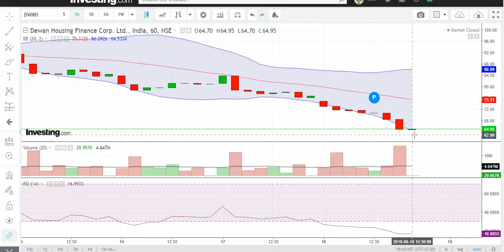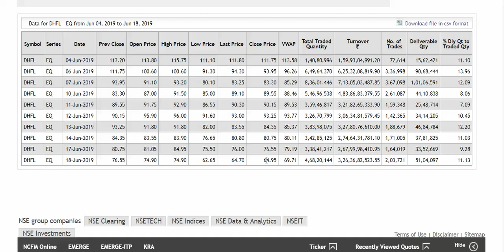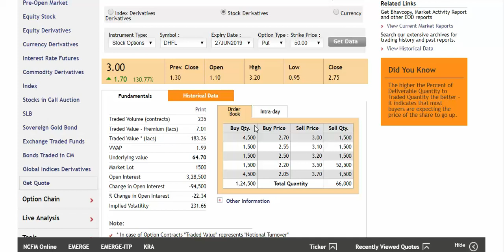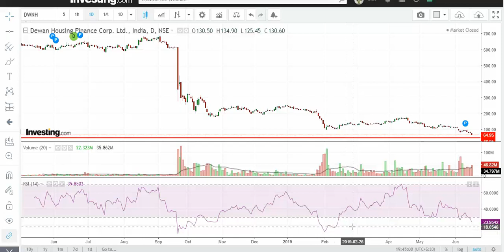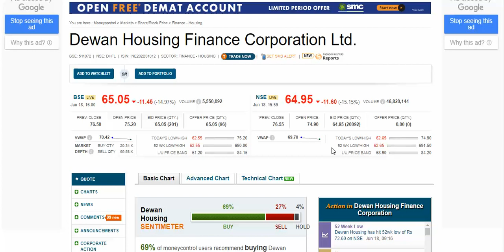DHFL Weakness Continue...